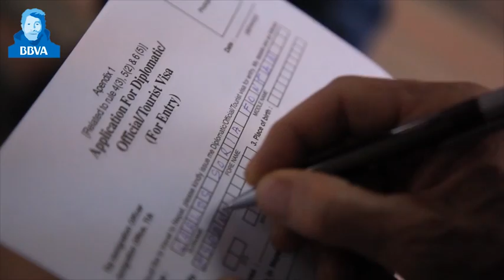Madrid y Katmandú se vuelcan con la Expedición BBVA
Carlos Soria y su equipo de la Expedición BBVA salieron del aeropuerto de Madrid-Barajas y ya se encuentran en Katmandú ultimando los preparativos para intentar hacer cumbre en el Kanchenjunga. La Selección Española femenina de hockey hielo le deseó mucha suerte.